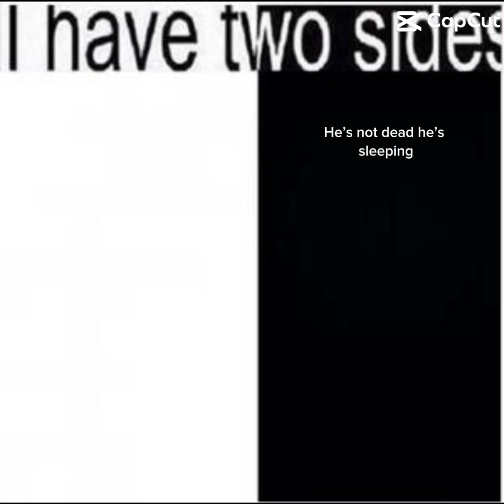HEIS NOT DED